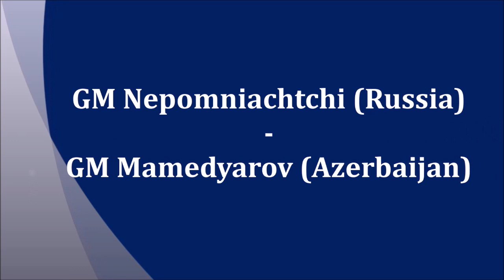GM Nepomniachtchi (Russia) - GM Mamedyarov (Azerbaijan) 5m + PGN